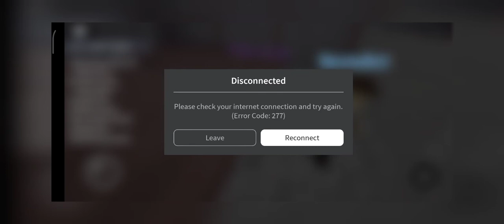A wolf Or other oynadık sürprüz konuklar ve kendi[Sesim]✓